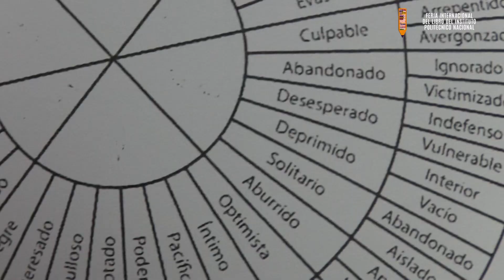FIL-IPN conferencia "la inteligencia emocional"